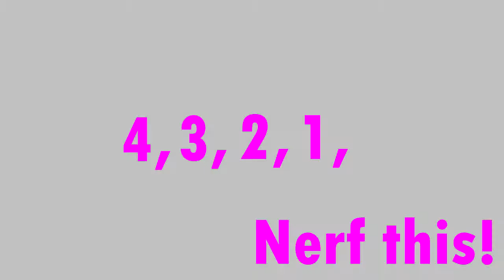HEARTHSTONE | CHAMAN EVOLVE/TOKENS | LA CORONA DE HIELO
Hoy os traiga algunas partidas de Hearthstone jugando en ladder. Las partidas son algo random pero entretenidas cuanto menos, sobre todo la del pobre guerrero. Estamos usando al chaman de evolucionar con toques de tokens, y para mi gusto con mas jades de la cuenta.  Incluso he incluido a Thrall agorero, ¿porque no?

Gráfica que uso: gtx 1060 3gb de ram